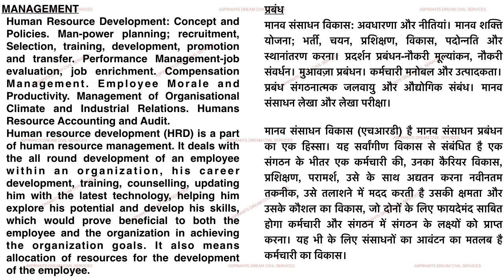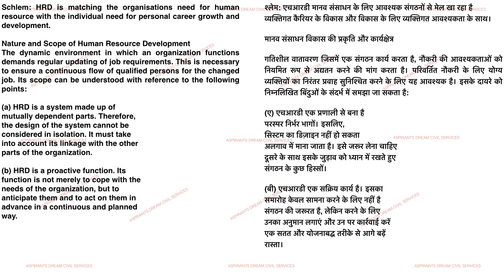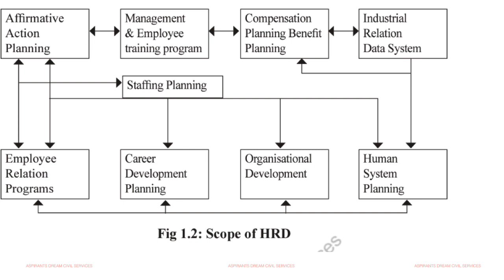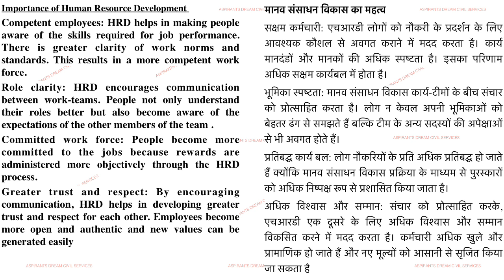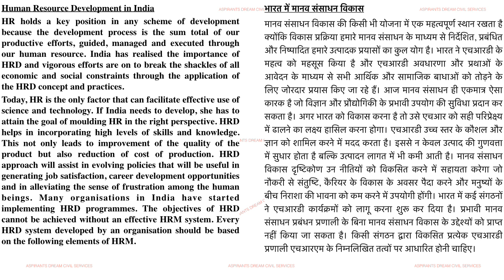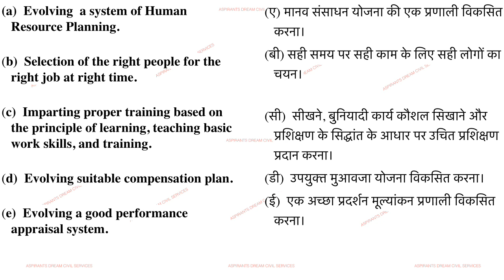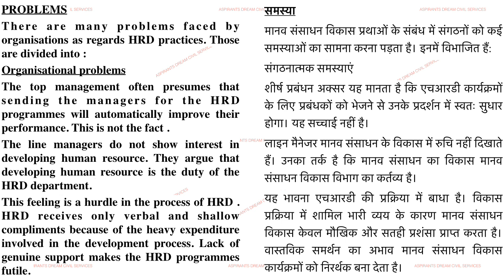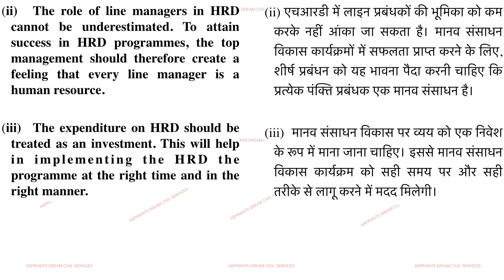Bihar State Food Civil Supplies Exam Assistant Manager Class 1 | BSFCS Management HRD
बिहार राज्य खाद्य नागरिक आपूर्ति परीक्षा सहायक प्रबंधक कक्षा 1 | बीएसएफसीएस प्रबंधन एचआरडी@ASPIRANTSDREAMCIVILSERVICES
Bihar State Food Civil Supplies Exam Assistant Manager Class 1 | BSFCS Management HRD@ASPIRANTSDREAMCIVILSERVICES

To Crack UKPCS Exam 👍

To Crack UPSC CSE 2022 👍

Our Special Series📚👇
Bihar State Food Civil Supplies Exam Assistant Manager Class 1
BSFCS Management HRD
Bihar State Food Civil Supplies Super Test Series 1
Bihar Food & Civil Supplies Class Series 1
Bihar Combined Entrance Competitive Examination Board (BCECEB)
बिहार का खाद्य एवं उपभोक्ता संरक्षण विभाग
BPSC Public Waste Management Officer Super Test Series 19
BPSC Public Sanitary Waste Management Officer Super Test Series 16
ImportantBulletinAspirantsDreamCivilServices
BPSC 67th & CDPO Super Series 1
Aspirants Dream Civil Services